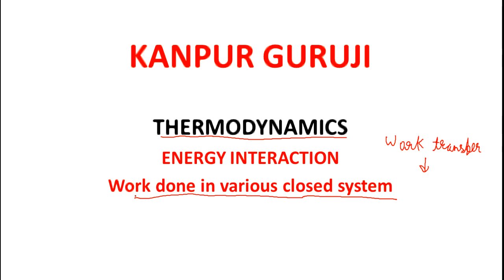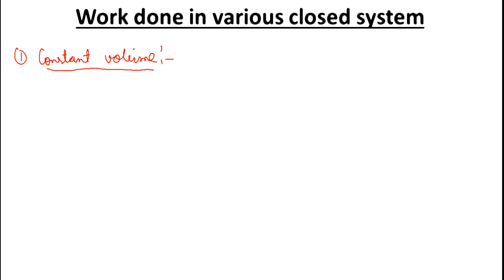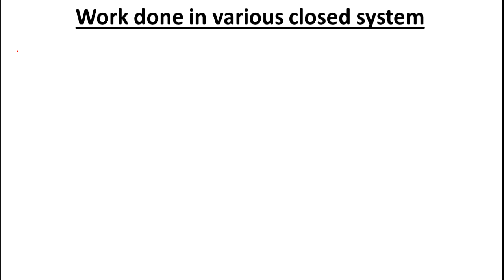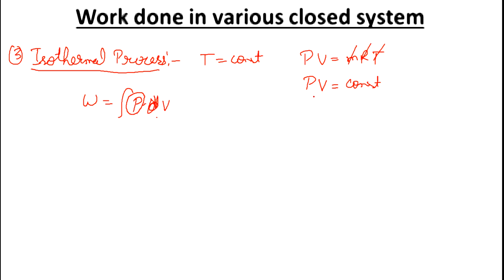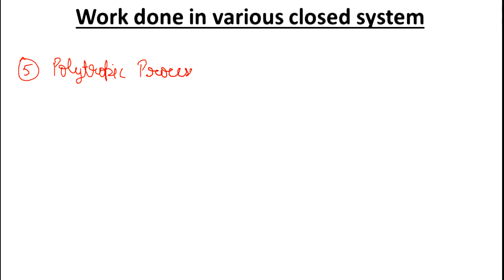Thermodynamics Lecture in hindi || Work Done in various closed system for all je exam